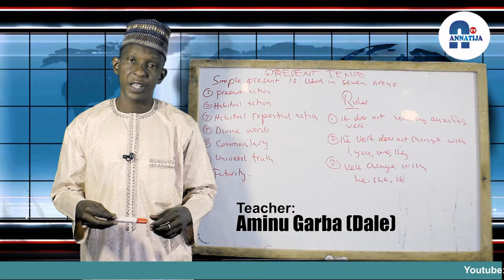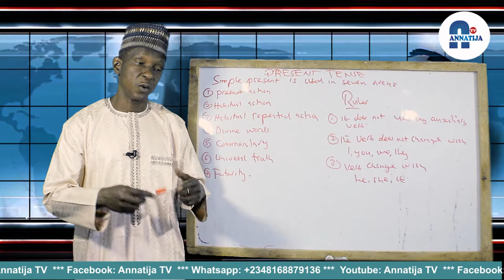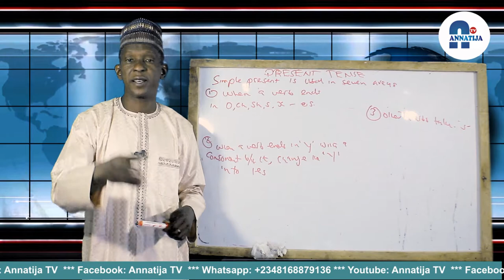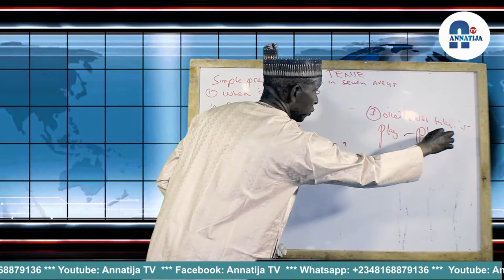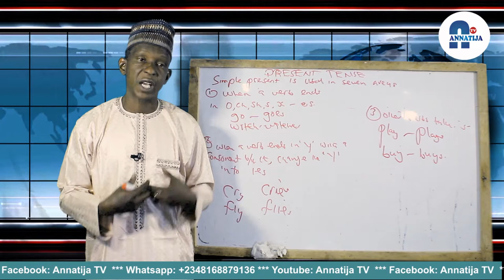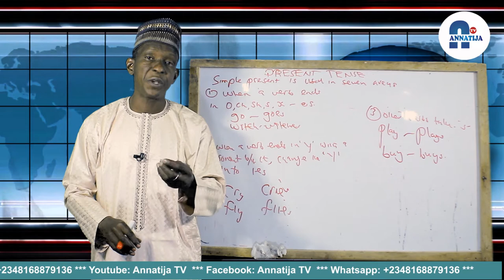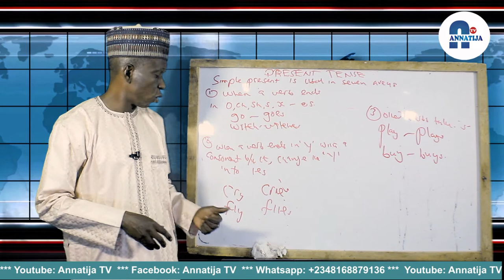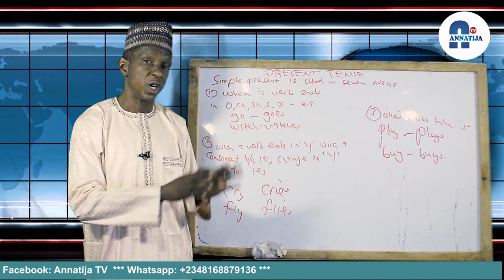Simple present tense break down by Aminu Garba (dale)